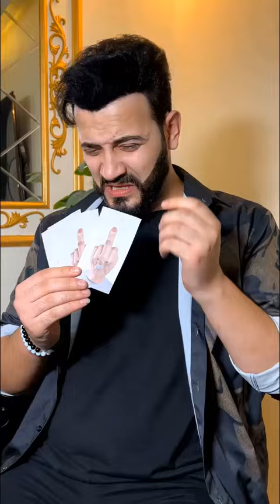فعلا هذا الطبيب مجنون 😂 This doctor is really crazy